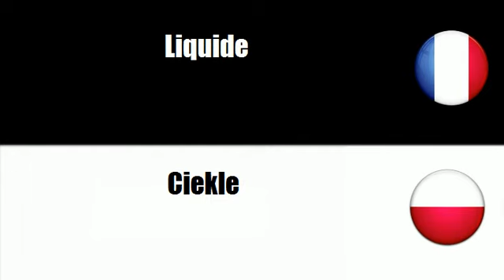# Polski=Francuski # Motyw = Ciekle